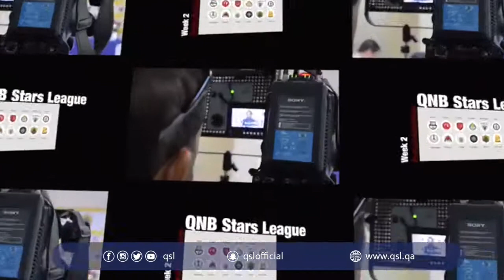QNB Stars League Round 2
هل انت مستعد لمباريات الاسبوع الثاني من دوري_نجوم_QNB ؟

Get ready for QNB Stars League Round 2